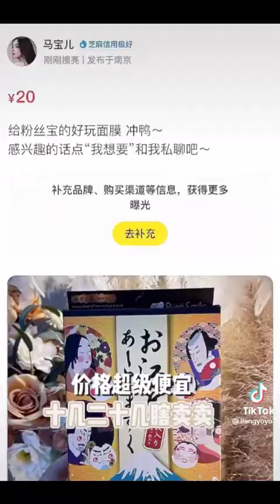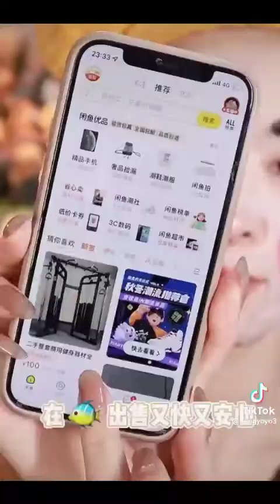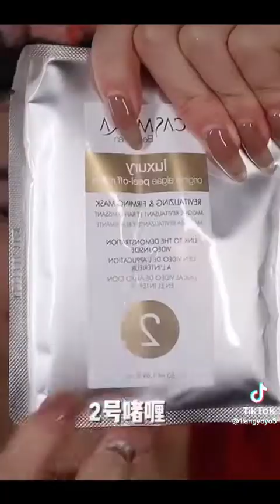asmr skin care and makeup removal 2022🧖🏻‍♀️✨asmr عناية بالبشرة وازالة المكياج